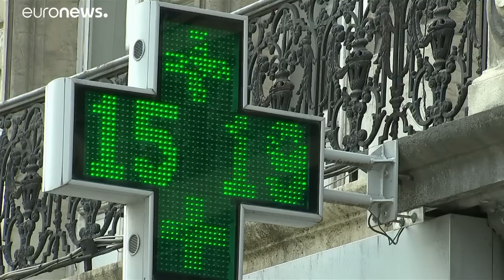¿Cómo se produce una ola de calor y hasta cuándo va a durar?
Las zonas más afectadas en España serán Aragón, Cataluña y la zona de Levante. …